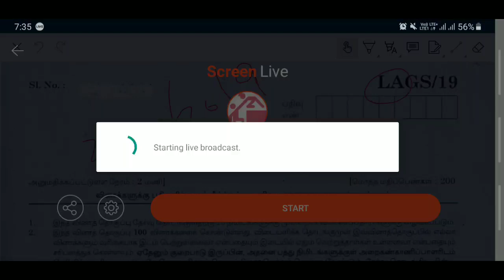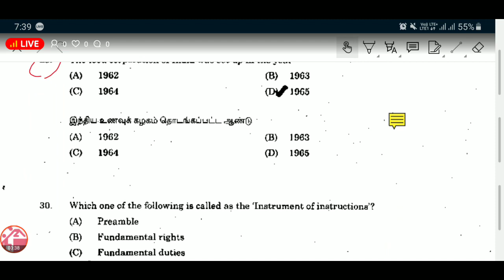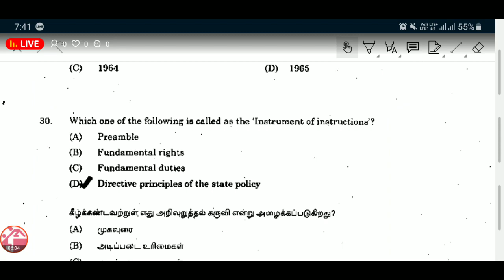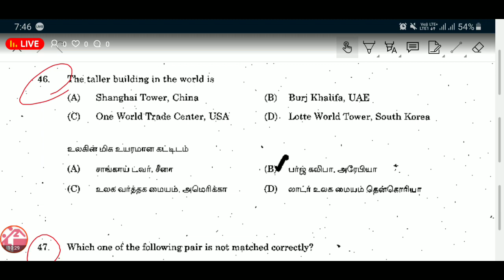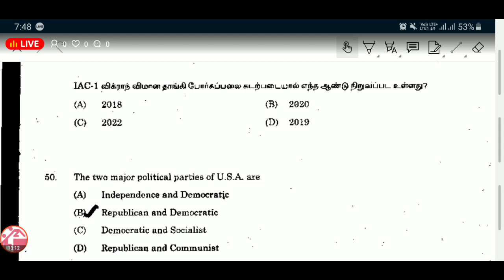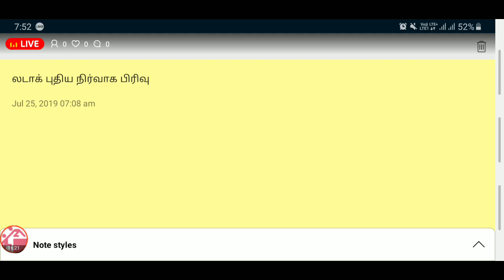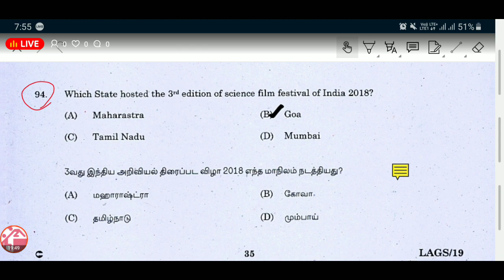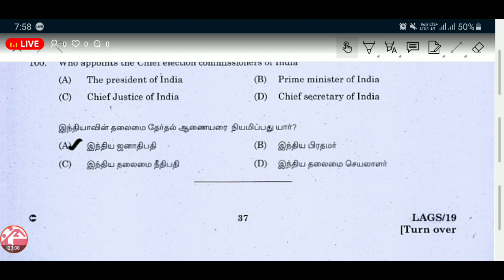2019 TNPSC தேர்வுகளில் கேட்கப்பட்ட நடப்பு நிகழ்வுகள் - குரூப் 4 கண்ணோட்டத்தில் - HELD ON 22.06.19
WHAT WILL BE COVERED:

7TH TAMIL TERM 01
8TH TAMIL TERM 01
10TH TAMIL FIRST 4 UNITS

NEW SAMACHEER SCIENCE 6TH TO 10TH COMPLETE ONLINE TEST

TNPSC PREVIOUS QUESIONS - ONLINE TEST

TNPSC GROUP 4 PREVIOUS YEAR QUESTIONS - ONLINE TEST